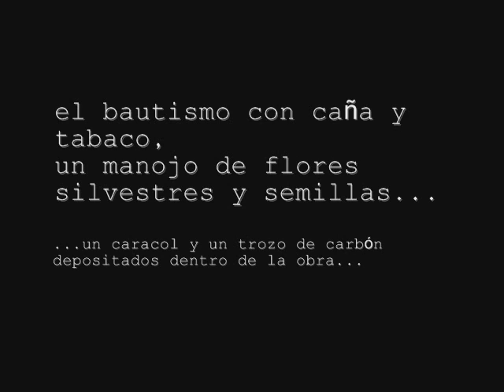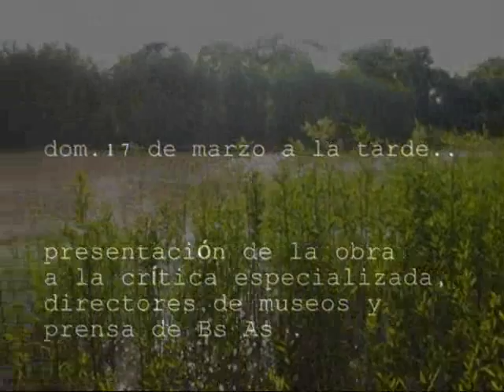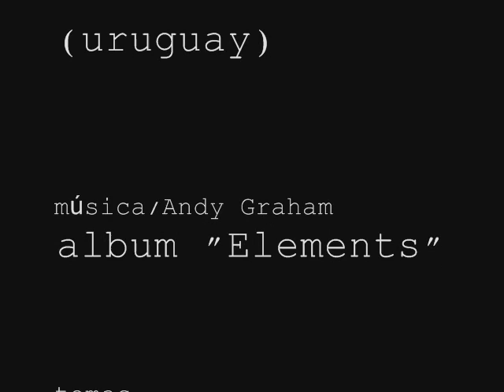eL Hombre dEl ParanÁ/gustavo fernÁndez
"eL Hombre dEl ParanÁ"/escultura vegetal,,Land Art.
VIEJO PARANá
escultura vegetal realizada por el artista uruguayo gustavo fernÁndez en el marco del Encuentro de Arte y Naturaleza.
proyecto y organización: Arte in Situ.
curaduría: Teresa Pereda.
13 al 17 de marzo 2013
Encuentro de Arte y naturaleza/Islote Benito/canal de la Invernada/Boya 427/
Victoria,Entre Rios/acceso Costa Alta,Rosario.Argentina.